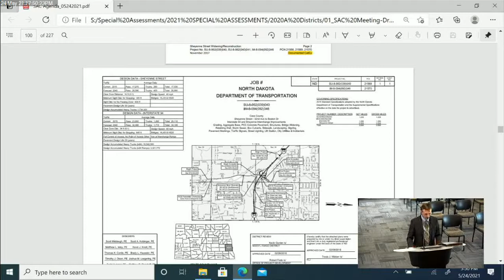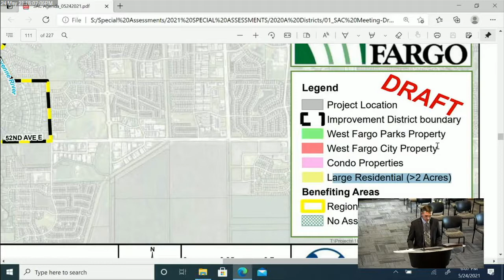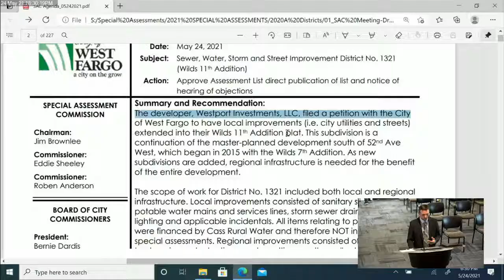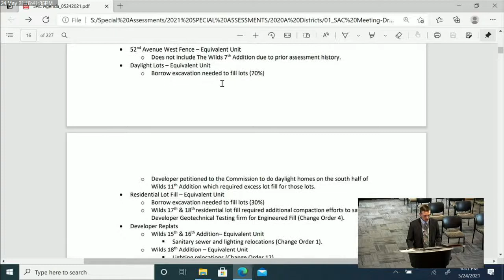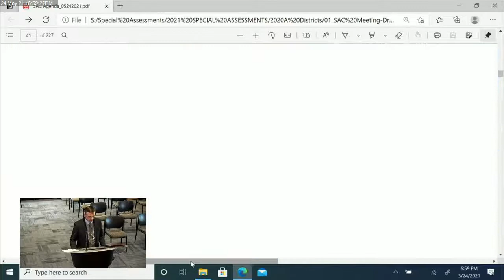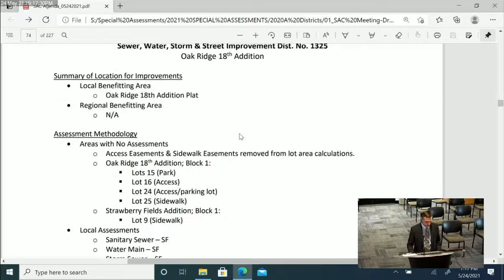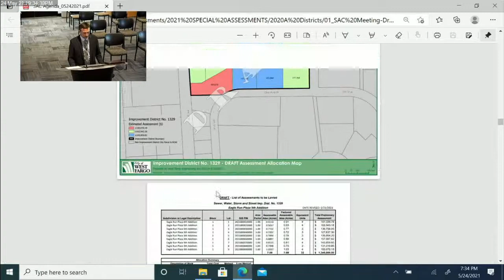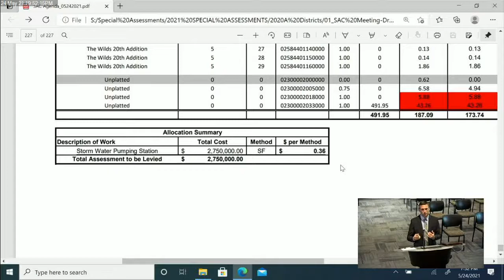City of West Fargo Special Assessment Commission May 24 Public Meeting